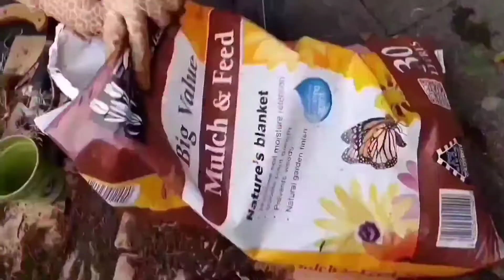君子兰分盆记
人见人爱的君子兰，经过三年多的开花生长，原来的花盆已经不能满足它的健康成长了。分盆！一盆分三盆！